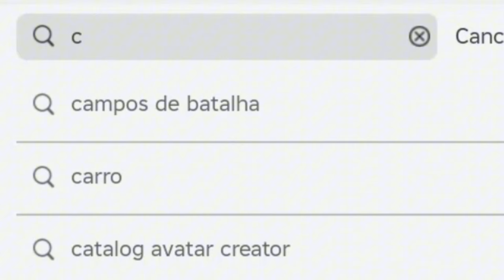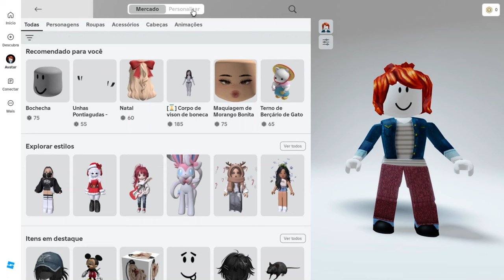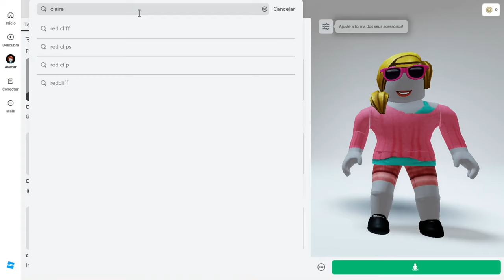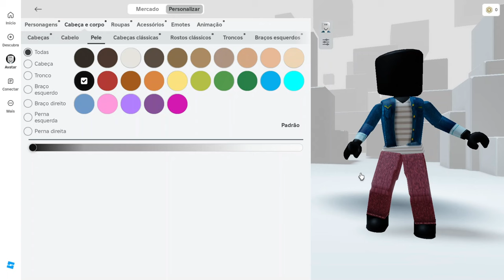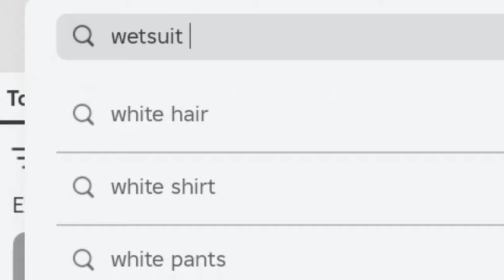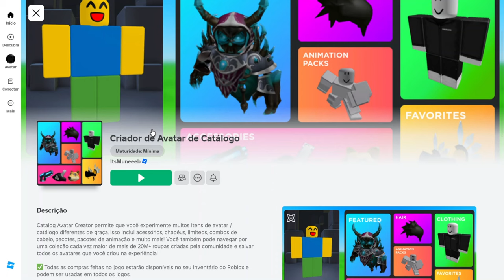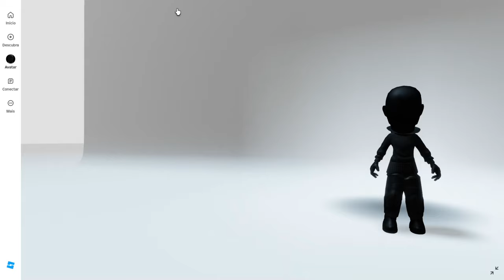NOVO MINI AVATAR GRÁTIS DA COR PRETA NO ROBLOX! (POR TEMPO LIMITADO)🤫😱